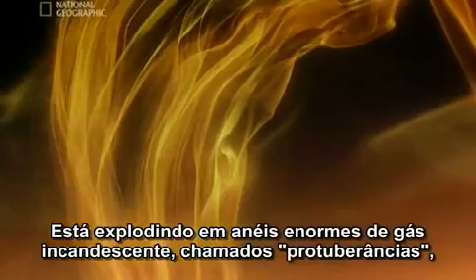Viagem ao Limite do Universo (Parte2de10)..mp4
Documentario Sobre o Universo